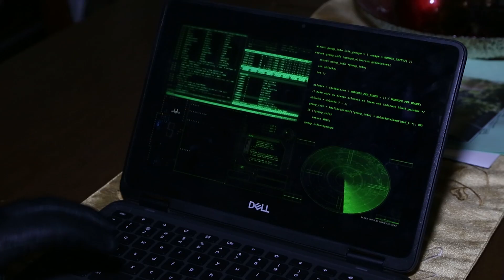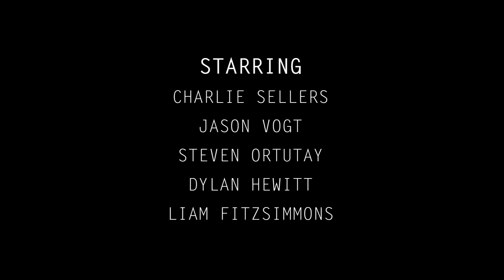Film Festival: Batman